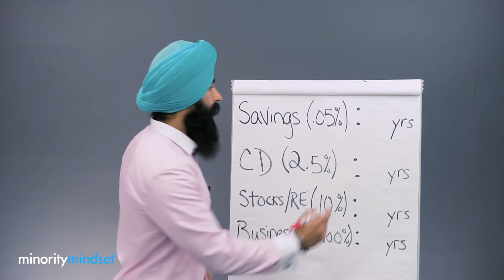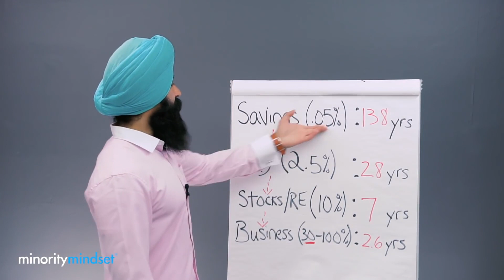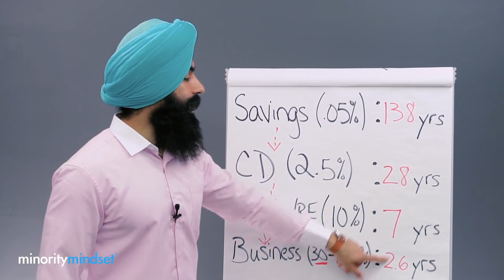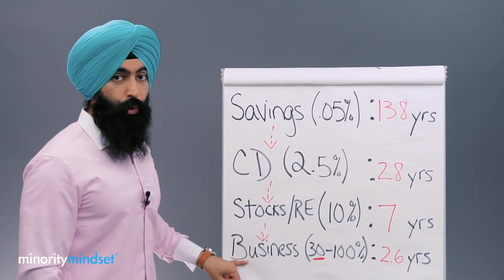Las 10 Leyes Del Dinero